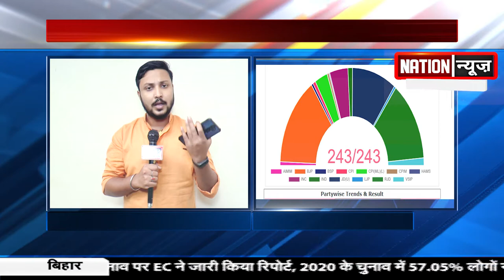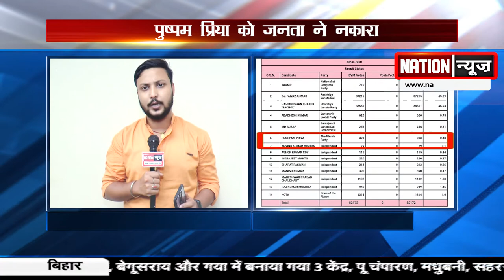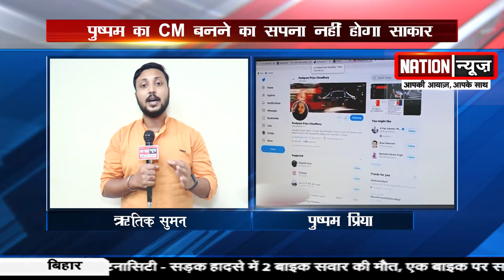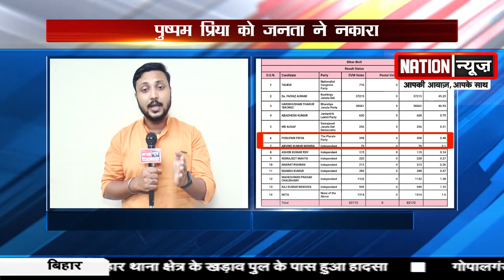CM फेस पुष्पम प्रिया : नहीं रास आयी वोटरों को सनसनी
nationnews nationreview PUSHPAMPRIYACHOUDHARY PLURALSPARTY latestnews topnews breakingnews latestbiharnews latestupdate biharelection2020 biharassembalyelection biharchunav2020 biharvidhansabhachunav2020 biharpolitics biharpoliticalnews biharpoliticsupdate biharlatestnews jamui pmmodi Biharnews jamuinewsupdate biharnewsupdate livecities news4nation thelivetv theltv aajtak news18india newstoday newstomorrow bihar indianewsupdate ABPlive Republicbharat sushantsinghrajput bhagalpurnewsupdate jahanabadnewsupdate jhajha​CM फेस पुष्पम प्रिया : नहीं रास आयी वोटरों को सनसनी